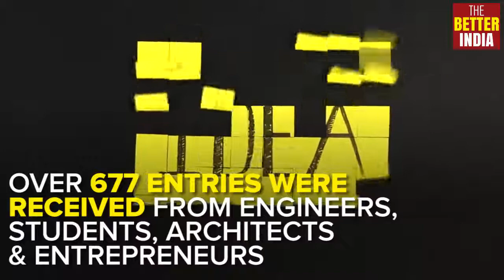Odourless Toilets in Trains Soon